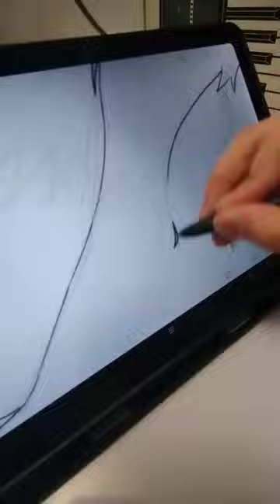Let's doing lineart with me!